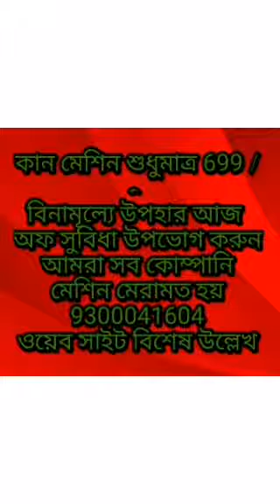types of hearing aid/ear deafness/ear pain/9300041604